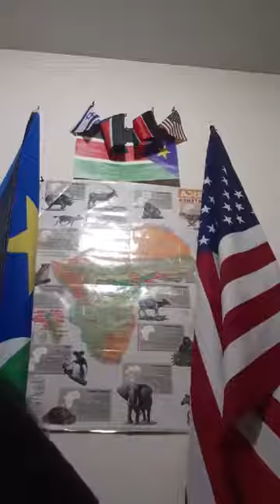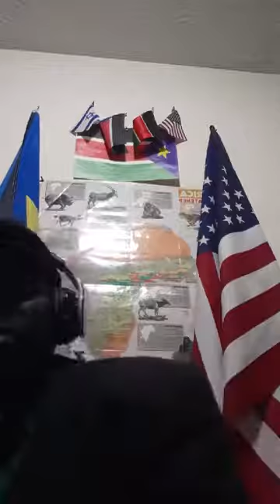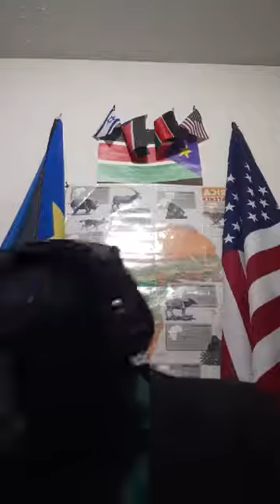The greatest message to Ruweng citizens and the leaders from the upcoming new administrative area.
Hiring citizens with faith of integrity and compassion.